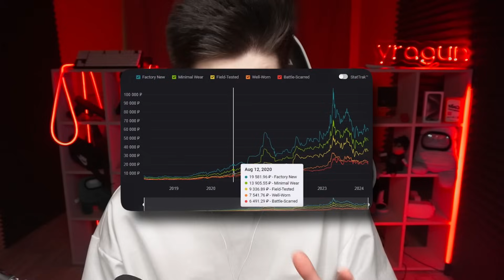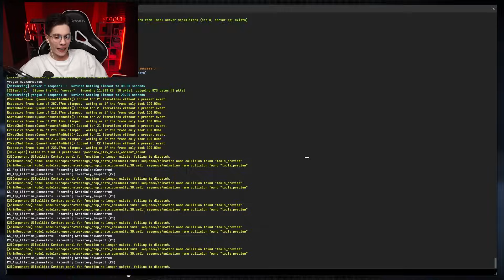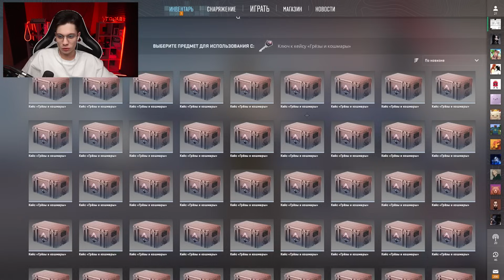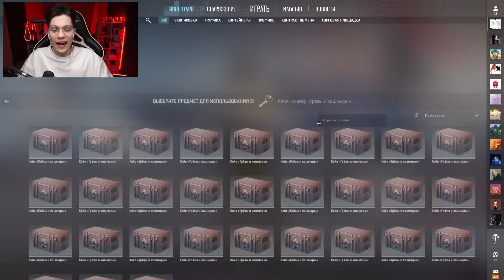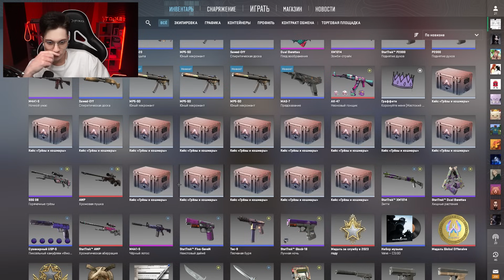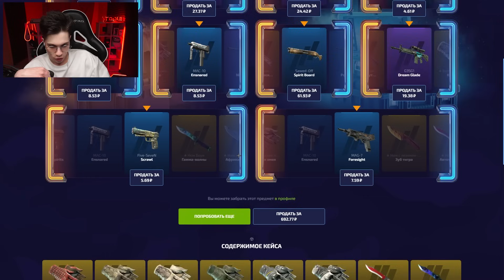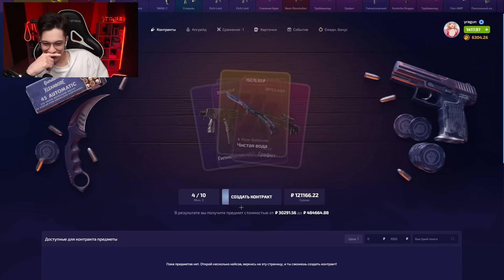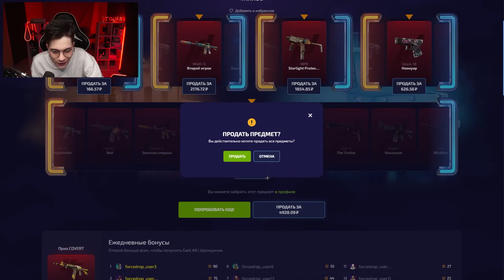ВЫБИЛ БАБОЧКУ СО 100 КЕЙСОВ! ОХОТА НА БАБОЧКУ ИЗУМРУД В CS2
Приколы:
Олег - @CoffiChannel
Макс - @FresGameS